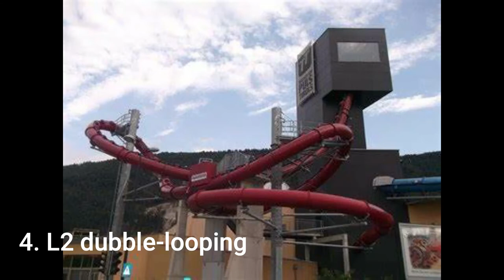Top 10 most danderous Waterslides in the W